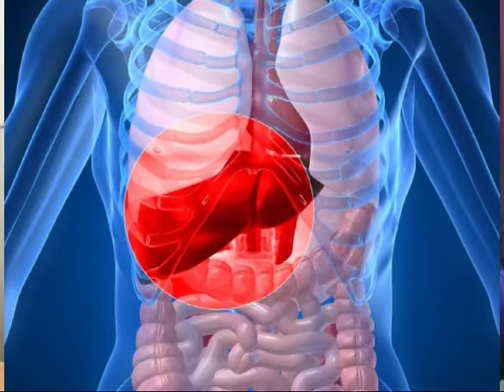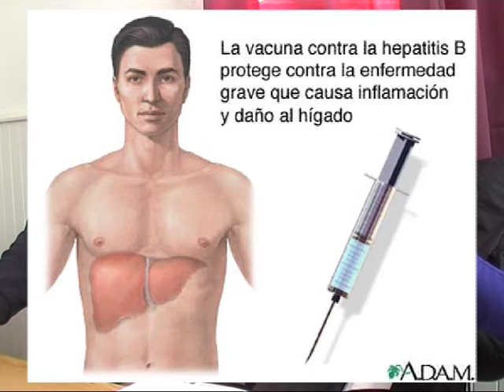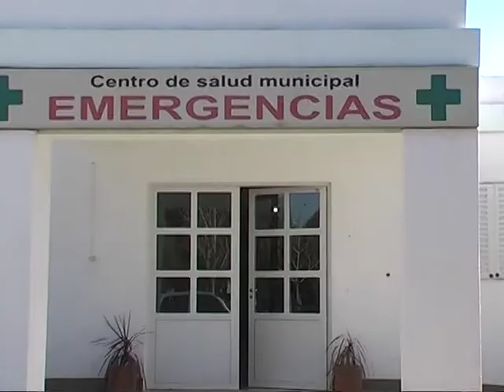Cecilia Donadio y Luis Zambruno Vacunacion Hepatitis B